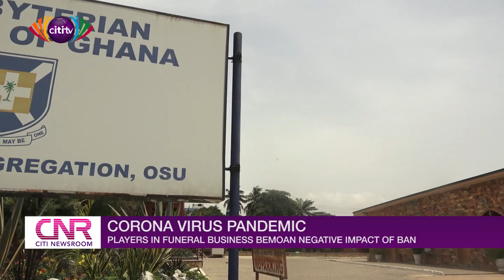Players in funeral business bemoan negative impact of public gathering ban | Citi Newsroom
President Akufo-Addo suspended all public gatherings in the country including funerals except for private burials with just about 25 people in attendance, as part of measures to curb the spread of the coronavirus in Ghana.

Players in the funeral business say the ban is already taking a toll on their activities. Citi News’ Naa Shika Caesar digs deeper into the economical impact of the ban.